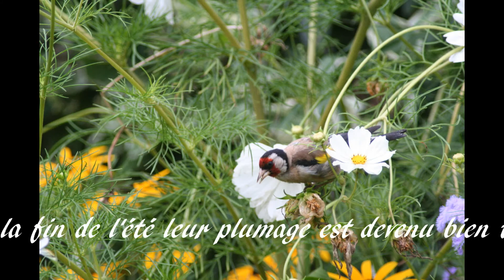chardonnerets élégants HD /goldfinch HD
diaporama avec les chardonnerets fréquentant mon jardin ( Oise - Picardie - France )
slideshow on goldfinches attending my garden